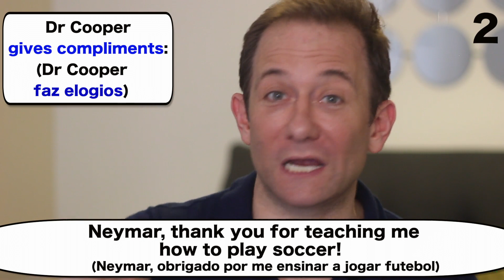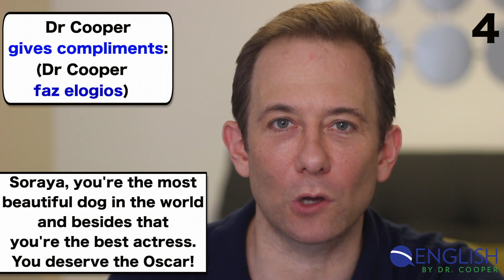Vocabulário básico: Como dizer "elogio" e "elogiar" em inglês - "compliment"!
"Saber vocabulário básico do dia a dia sempre é importante para evoluir naturalmente em nossa segunda língua. É mais importante ainda quando a palavra, nesse caso “COMPLIMENT”, parece uma palavra em nossa primeira língua (“complementar”), mas tem um significado totalmente diferente (“ELOGIO”; “ELOGIAR”). Geralmente, alunos precisam de um guia para perceber essa diferença.  Depois que ficar ciente do significado da palavra comum, tudo fica fácil, e começam a perceber em filmes, televisão, mídia social, etc.

Aproveitem esse vídeo. Fazemos elogios (We give compliments) para pessoas e animais!!!"

- Para entender mais a filosofia de aprendizagem do Dr. Cooper, assista o vídeo mais popular do nosso canal, "Como treinar o seu ouvido", que tem mais que 1.3 milhões de visualizações.

🇺🇸🇬🇧 Quer ficar livre do Brasinglish e atingir a fluência? Quer estudar inglês conosco? Faça o download desse PDF e veja mais informações sobre nossos cursos e nosso método

💬 Entre no meu grupo do Telegram para receber informações exclusivas sobre meu método de ensino e ficar sabendo sempre que eu publicar material novo

📚 Clique no link para o meu programa de estudos: Total Access

*Total Access:*

✅ *Acesso ilimitado (como ouvinte)* às aulas ao-vivo e palestras do Dr. Cooper e sua equipe de professores, com possibilidade de interação pelo Chat.

✅ 24/7 *Acesso ilimitado a todo o conteúdo do site do Dr. Cooper* : podcasts, diálogos curtos, vídeo/áudio aulas, aulas gravadas, dicionário de pronúncia, blocos de material com provinhas, etc.

✅ O próprio Dr. Cooper responde às suas dúvidas.

✅ Materiais de estudos exclusivos e dinâmicos, com todo o conteúdo NECESSÁRIO para uma boa comunicação em inglês.

Junte-se a nós e faça parte dessa jornada. Vamos *desmistificar* o inglês juntos.

Para mais informações sobre o plano *Total Access* e *nossas outras modalidades,* entre em contato com o meu time: